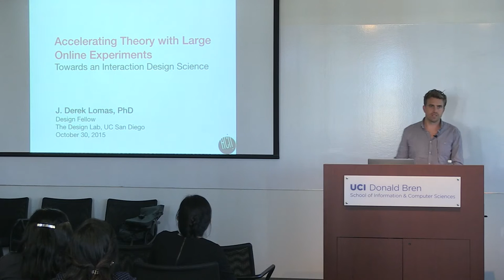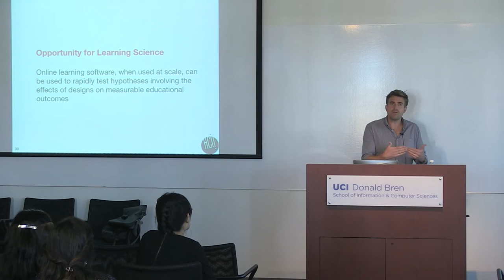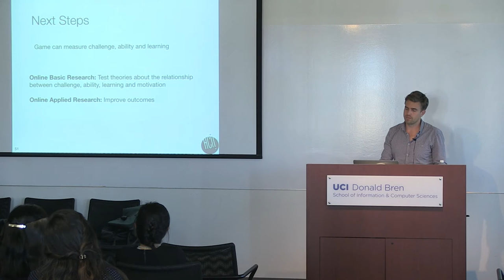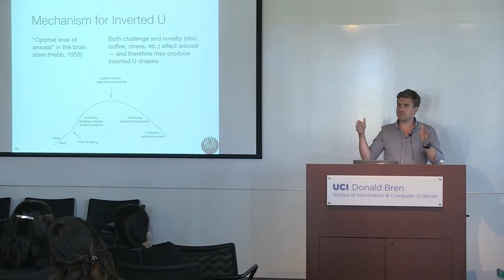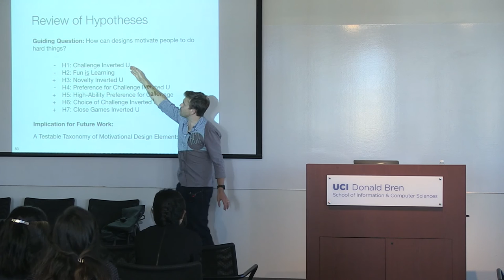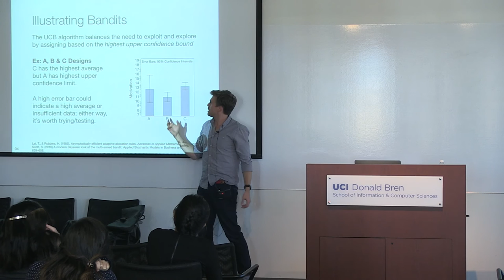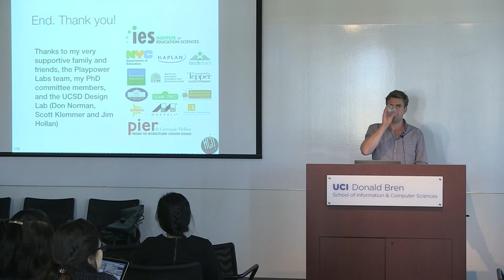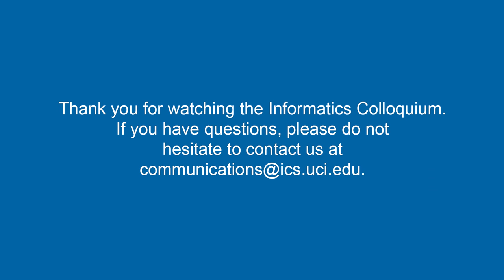Accelerating Design Theory with Large-Online Experiments - Derek Lomas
Derek Lomas
Design Fellow

Title: Accelerating Design Theory with Large-Online Experiments: Towards an Interaction Design Science

Online controlled experiments can serve as a powerful tool to facilitate theory building. The commercial software industry already uses large-scale online experiments (e.g., A/B tests) to identify which alternative interaction design produces more optimal results. However, online controlled experiments can also be used to test generalizable theories about how and why interaction designs affect user behavior.

To illustrate the opportunities for online theory testing, I will review several experiments investigating the hypothesis that “moderate challenge produces optimal motivation”. To test this hypothesis, I deployed thousands of variations of an online educational game to more than 50,000 users. Surprisingly, the results showed that minimizing challenge consistently produced maximum motivation. I use these results to illustrate how the proliferation of similarly large-online theoretical experiments could produce a broad set of empirically-validated interaction design theory. I will conclude by discussing several of the opportunities, limitations and risks of an empirically-driven interaction design science.

Bio:

Derek Lomas is a Design Fellow at the UC San Diego Design Lab, where he explores system designs to help nurture the intelligence of young children. His PhD work at the HCI Institute of Carnegie Mellon used large-scale online experiments (of more than 50,000 users) to optimize the design of educational games and to test generalizable interaction design theories. His PhD committee included Ken Koedinger (Learning Science), Jodi Forlizzi (Design Research), Emma Brunskill (AI & Machine Learning), and Jesse Schell (Game Design). During his PhD, he helped design over 35 different learning game titles, which have been played by over 3 million people and won awards from the New York Department of Education, Sesame Street and the White House. His work was funded by a 5 year training fellowship from the Institute of Education Sciences, a DARPA grant and the Grable Foundation. He received a BA in Cognitive Science from Yale (thesis on “Cognitive Ergonomics”) and an MFA in Visual Arts from UCSD (thesis on “Social Design”). He has neuroscience lab training from Case Western, Appropriate Design training from MIT and he received a MacArthur Foundation grant based on his ethnographic design research in India. He is the father of two children, ages 6 and 3.